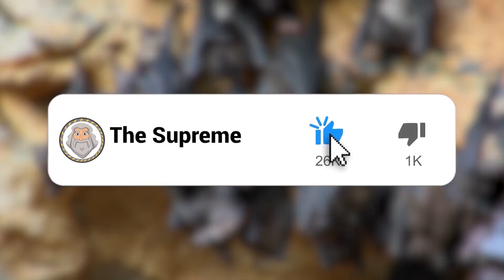15 Most Unique Bats In The World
While we may not see bats often in the wild, they are extremely important to the ecosystem and very important to us humans as well. How can something so ugly, sometimes so small, or furry, be such a benefit to us? Well theres PLENTY of examples. From dining on pesky mosquitos to replanting forests, Bats help us out in a ton of different ways. And who doesn’t love Batman?! Well unless youre chiroptophobic, that’s a scared of bats, you can sit back, relax and observe as we give you the 15 Most Unique Bats in the World